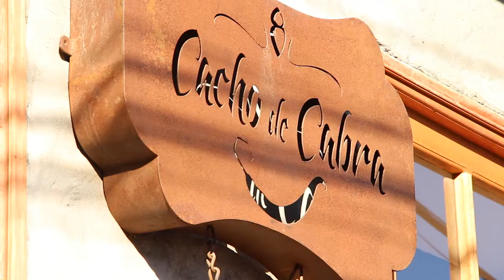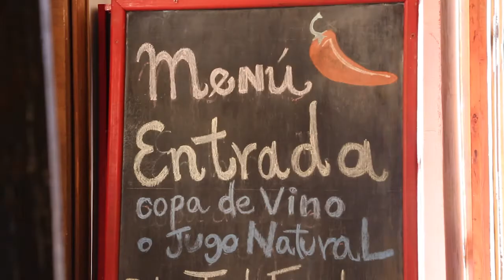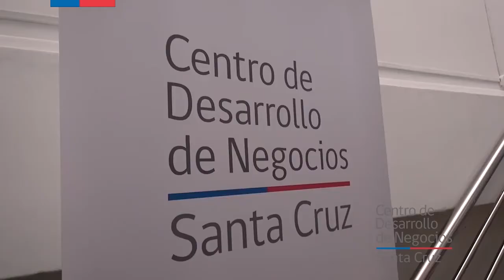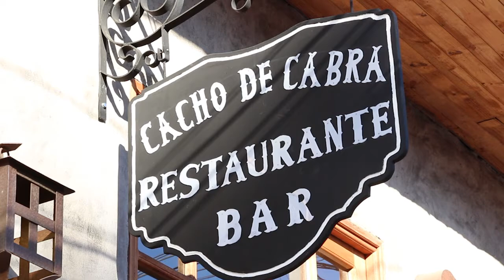CACHO CABRA RESTORANT PUB SANTA CRUZ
CENTRO DE DESRROLLO DE  NEGOCIOS SANTA CRUZ